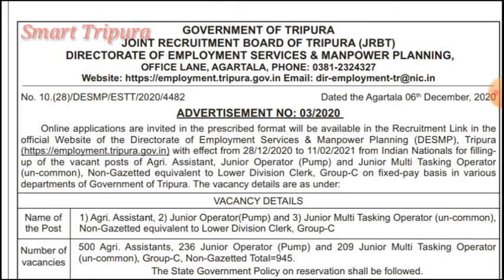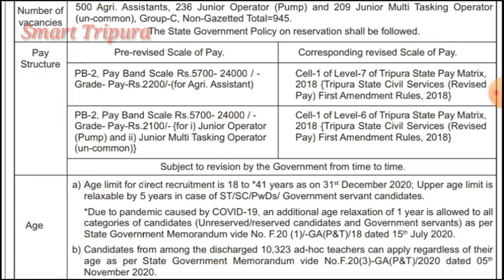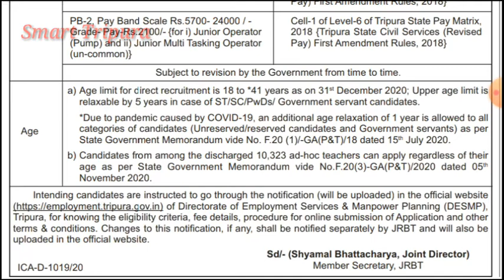রাজ‍্যে আবারও নতুন করে গ্রুপ-সি পদে ৯৪৫ জুনিয়র অপারেটর,LDC নিয়োগ@RabijitPaul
ত্রিপুরাতে আবারও Group-c ,পদে 945 টি শূন্যপদ পুরন করতে চলেছে।তার বিষয়ে জানতে ভিডিও টি সম্পূর্ণ দেখুন।
বিগপ্তী: নিক সংবাদ পত্রিকা
Date&page no:07/12/20(Page-9)